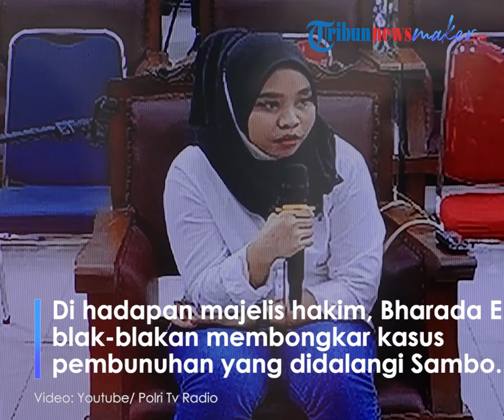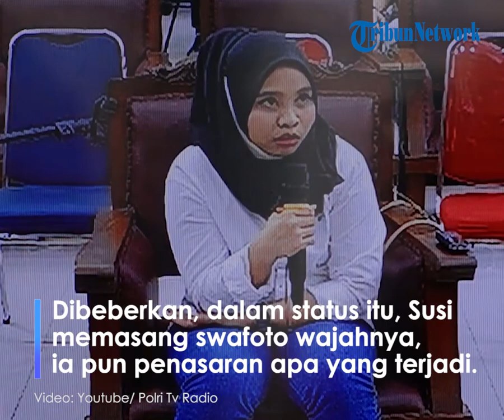Bharada E Heran dengan Gelagat Aneh Susi sebelum Penembakan, Sebut Susi Buat Story Cukup Tau Aja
TRIBUN-VIDEO.COM, JAKARTA - Terdakwa Bharada Richard Eliezer Pudihang Lumiu alias Bharada E  dihadirkan sebagai saksi dalam sidang lanjutan kasus pembunuhan berencana Brigadir Pol Nofriansyah Yosua Hutabarat alias Brigadir J di Pengadilan Negeri Jakarta Selatan, Rabu (30/11/2022).

Bharada E blak-blakan membongkar kasus pembunuhan yang didalangi Mantan Kadiv Propam Polri Ferdy Sambo.

Baik saat pembunuhan Brigadir J di rumah dinas Ferdy Sambo di kawasan Duren Tiga Jakarta.